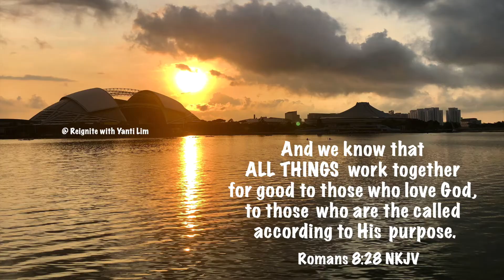SUPER EASY, HEALTHY & YUMMY Chicken Soup with Radish. Home Cooked Food @ Reignite with Yanti Lim.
SUPER EASY, HEALTHY & YUMMY Chicken Soup with Radish (Daikon) and Soy Sauce. Home Cooked Food @ Reignite with Yanti Lim.

INGREDIENTS:

1. 1/2 Chicken (I used more on bone part)
2. 1 large Radish (Daikon)
3. 1 Brown Onion
4. 2 - 3 tablespoons of Light Soy Sauce
5. Chopped Green Onion & Chinese Celery
6. Salt & Pepper to taste